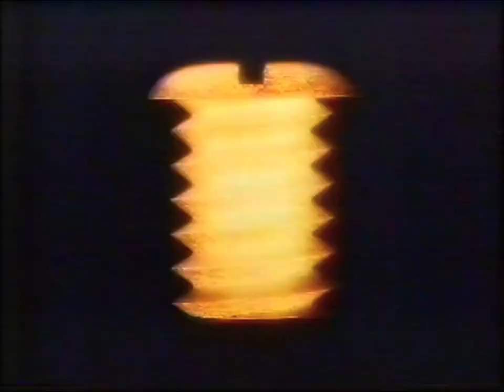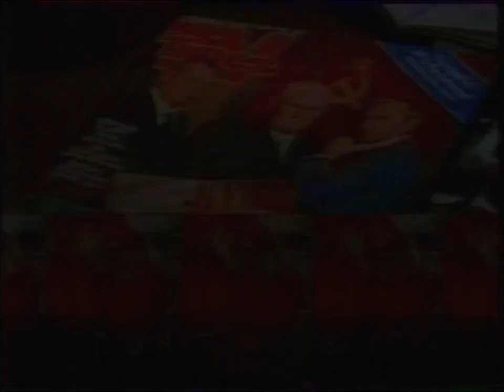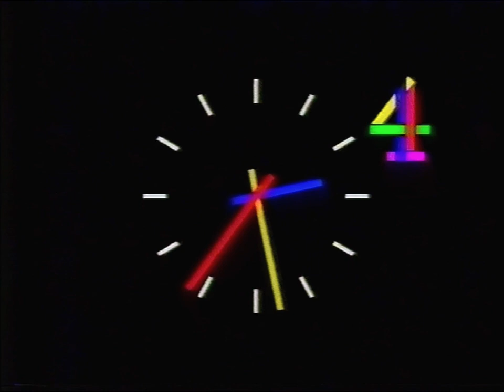Channel 4 Closedown on Wednesday 23rd March 1988 with John Leeson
Taken from a Memorex HS E-180 VHS in SP mode.

Thanks to Raj the Angry DJ for finding the continuity announcer.